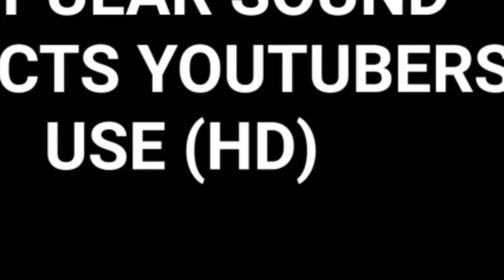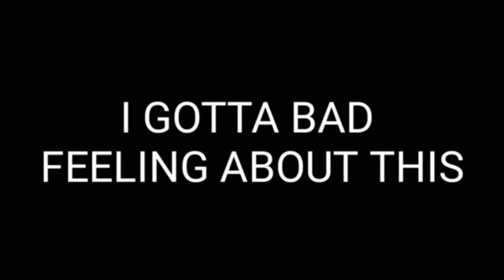Popular Sound Effects Youtubers Use (HD)